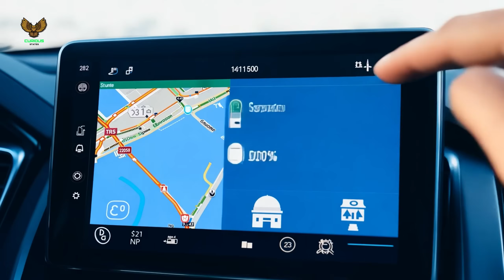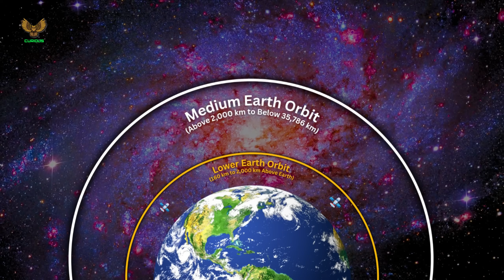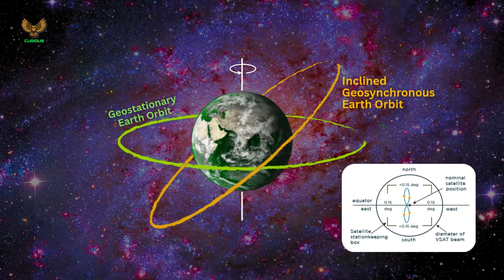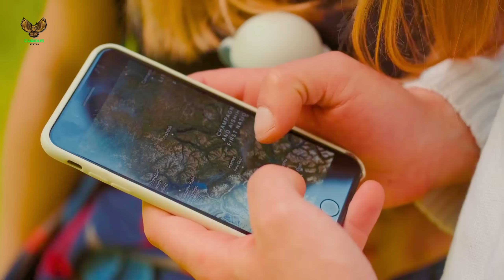America’s GPS Under Threat? The Rise of China’s BeiDou System | GPS vs BeiDou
Satellites aren’t just about Google Maps or Uber rides. They guide planes, ships, missiles, and even global trade. For decades, the U.S. GPS system dominated the world. But in the 1990s, one shocking incident pushed China to build its own satellite navigation network — BeiDou.
In this video, we dive into the untold history of China’s BeiDou, from its origins after the Gulf War to its global rollout in 2020. We’ll explore how it compares to America’s GPS, why countries like Iran are already using it, and what this means for the future of global power.
Is this the start of a new space race between the U.S. and China? Watch till the end to find out.